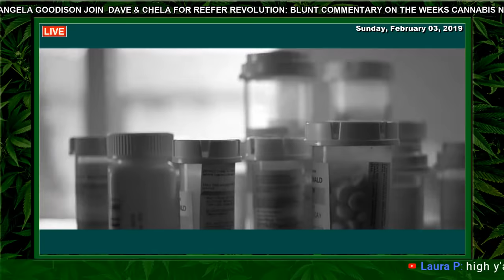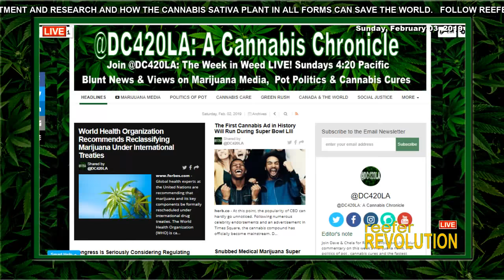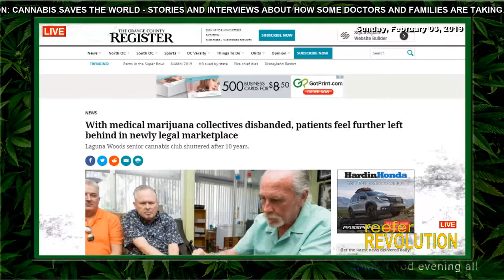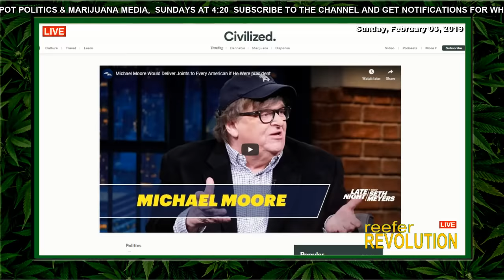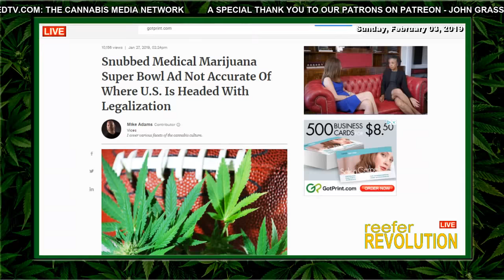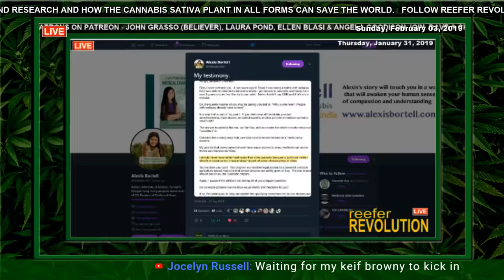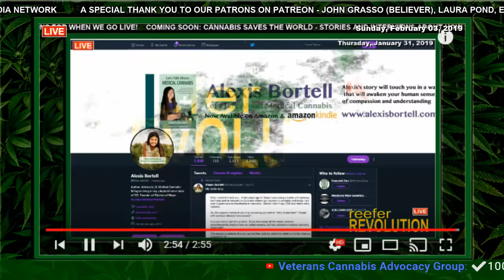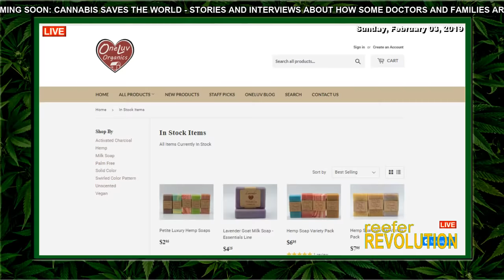Reefer Revolution [013] Super Bowl Special Guest: Alexis Bortell - CBD Ad Hypocrisy, Liberty, Q&A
Today we are honored to have a SUPER special show featuring our favorite revolutionary and hero, Alexis Bortell, 13 y/o medical cannabis refugee, author, business owner and plaintiff in the FederalCannabisLawsuit, Washington v. Whitaker.

On Thursday this week, Alexis testified in front of the Colorado State Senate Health and Human Services Committee in support of SB19-013 to allow cannabis, an "agriculture based medicine," as an alternative to opiates. Alexis' broader challenge to lawmakers: Do cannabis patients have equal liberties and freedoms to every other patient?  If yes, they should abolish the qualifying conditions list all together, leaving the decisions about cannabis use between patients and doctors, not politicians and prohibitionists.

Ms. Bortell has also been very vocal on Twitter regarding the hypocrisy at CBS for rejecting the medical cannabis ad but a CBD coffee ad being in plain view to fans at the game.

And Alexis will be answering your questions in the chat! IStandWithAlexis Free The Plant, Free The People!

Spread the word about this amazing show on Reefer Revolution LIVE! Super Bowls Sunday!

Join Dave & Chela for Reefer Revolution LIVE! Sundays at 4:20 Pacific Blunt Commentary on the week's Cannabis News, Pot Politics & Marijuana Media. Covering the fastest growing business in California and the US - but can still get you locked up for life in some states. Maybe everywhere!

ON REEFER REVOLUTION:

HEMP SAVES THE WORLD!
STORIES AND INTERVIEWS ABOUT THE COMMUNITY ON THE GROUND USING THE CANNABIS SATIVA PLANT TO HEAL PEOPLE AND THE PLANET!

POT POLITICS
CANNABIS IS THE ISSUE OF OUR TIME, AND THE POLITICIANS KNOW IT. TAXING A $100 BILLION DOLLAR US INDUSTRY - YOU BET THEY ARE ALL IN!

GREEN RUSH: CANNABIS CASH IN THE RECREATIONAL MARKET AND BEYOND. HOW TO TAKE A FEDERALLY ILLEGAL SUBSTANCE AND MAKE A TON OF CASH AND STILL MAKE MONEY ON THE PRIVATE PRISONS! CORPORATE CANNABIS IS HERE TO STAY!

MARIJUANA IN MSM: CANNABIS NEWS FROM LOCAL MARKETS AROUND THE COUNTRY AND THE WORLD!

This is a medical and a recreational cannabis show originating from California designed to inform and educate people 18 and older about the benefits of the cannabis plant and to do our part to normalize the use of cannabis as a medicine and for recreation.

Follow Reefer Revolution LIVE!

We make no money on YouTube. YouTube finds my original content on cannabis "Not suitable for all advertisers" and DE-monetizes them despite allowing corporate media to profit on the topic.

If you find our efforts worthy and want to see more, you can SUPPORT DC 420 here:
MAKE A CONTRIBUTE WITH PAYPAL OR A CREDIT CARD ON STREAMLABS

Cannabis products have intoxicating effects and may be habit forming; it can impair concentration, coordination and judgement. Do not operate a vehicle or machinery under the influence of this drug. There may be health risks associated with consumption of this product. For use only by Adults twenty-one (21) and older or medicinal patients with a recommendation over the age of eighteen (18). Keep out of the reach of children.